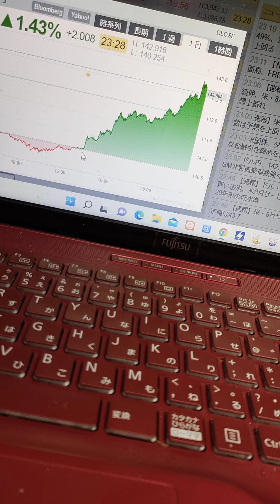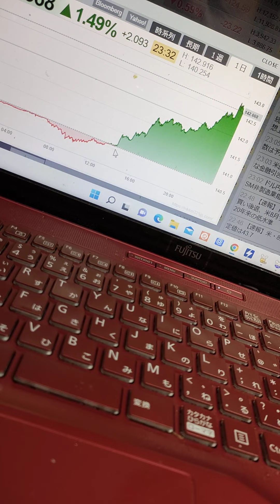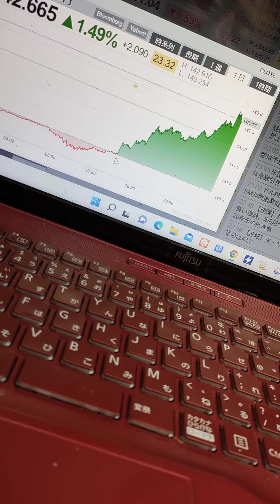ドル円急上昇 😅